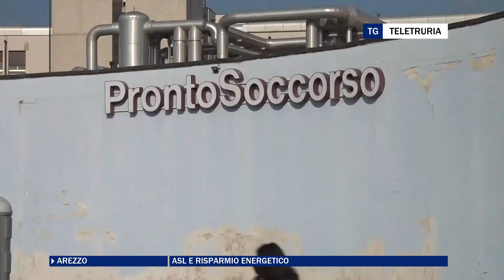Asl e risparmio energetico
Anche la Asl è costretta a correre ai ripari per il caro energia con le bollette raddoppiate, e in questo caso sono milioni di euro. Ecco gli interventi in programma.